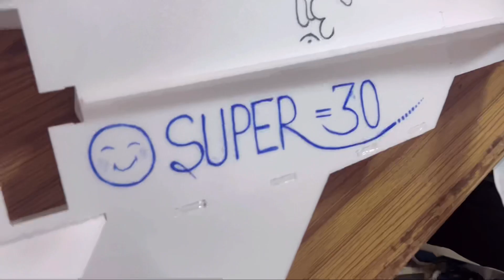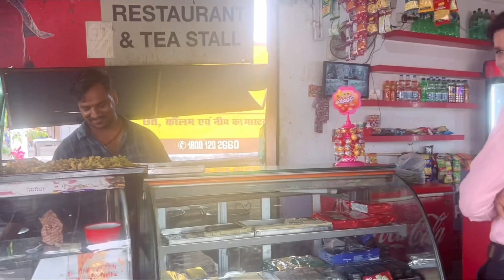Mene or mere group ne aeroplane bana diya